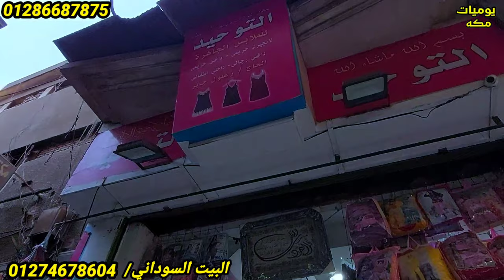💃المنتظر البيت السوداني 50 جنيه💥 جواكت مستورده🔥 دبل فيس وبمب وجبردين لحد 12 اكس🍒